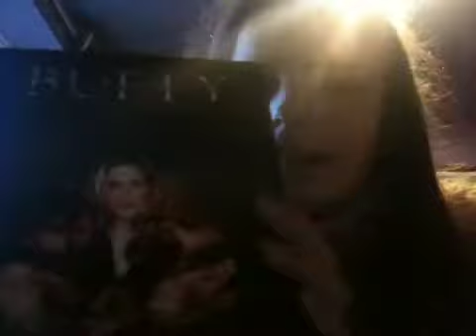DVD haul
This is my DVDs I got for my birthday.